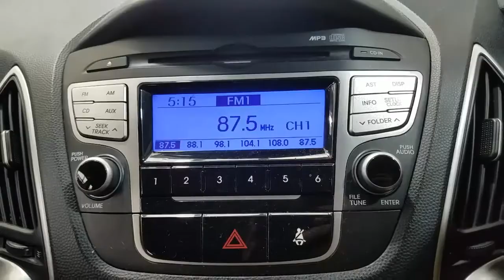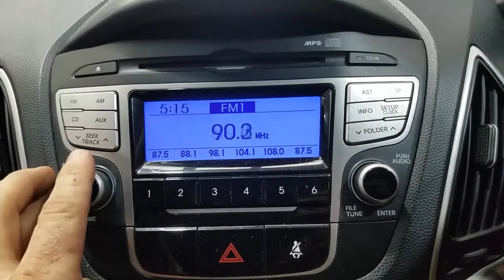WRECKING 2010 HYUNDAI IX35 2.0/RADIO AUTOMATIC (C30576)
We are currently wrecking this 2010 HYUNDAI IX35 2.0/RADIO AUTOMATIC (C30576).